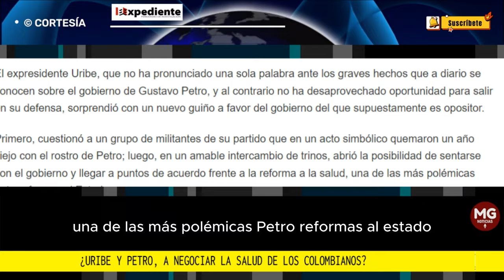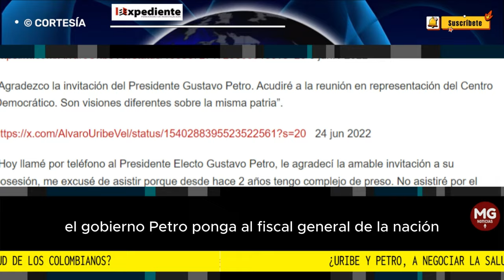⛔ ¿URIBE Y PETRO A NEGOCIAR LA SALUD DE LOS COLOMBIANOS?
El expresidente Uribe, que no ha pronunciado una sola palabra ante los graves hechos que a diario se conocen sobre el gobierno de Gustavo Petro, y al contrario no ha desaprovechado oportunidad para salir en su defensa, sorprendió con un nuevo guiño a favor del gobierno del que supuestamente es opositor.
EL EXPEDIENTE